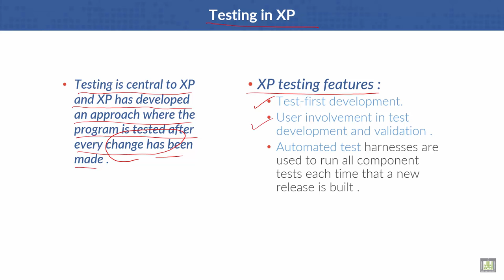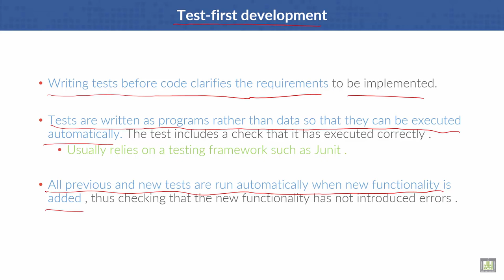Software Engineering | C3 - L8 | Testing in XP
Lecture 8 : Testing in XP
Test-first development